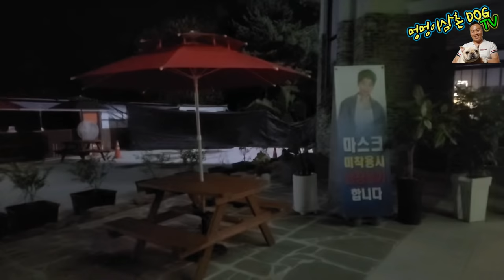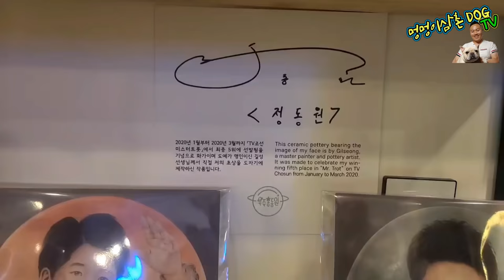정동원 카페 7월 31일 소식